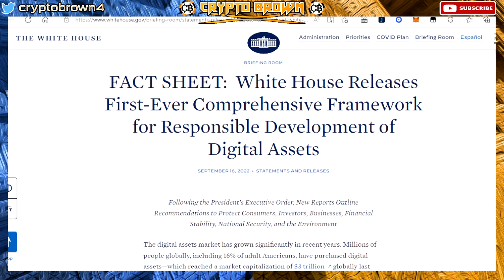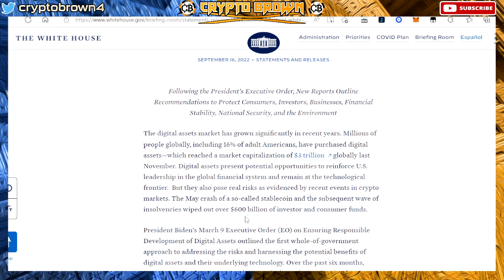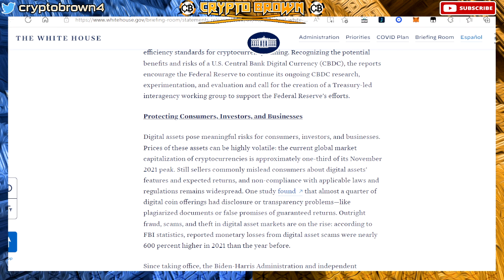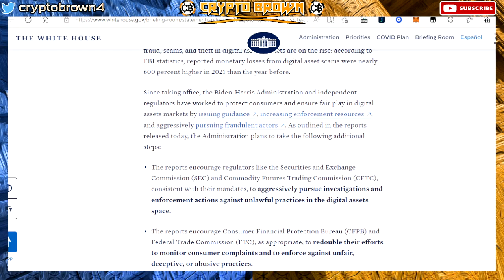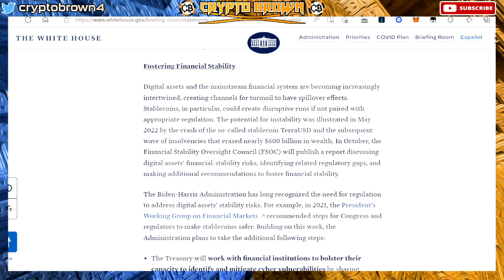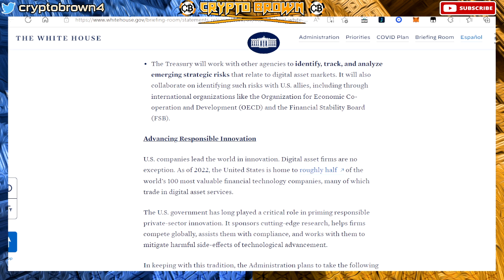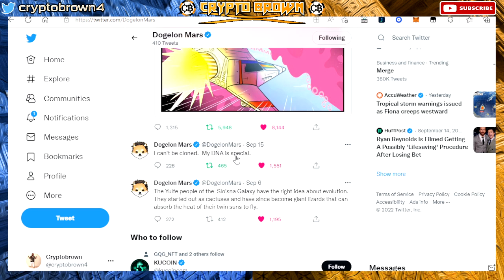DOGELON MARS - BREAKING WHITE HOUSE RELEASE FIRST EVER COMPREHENSIVE FRAMEWORK ON DIGITAL ASSETS